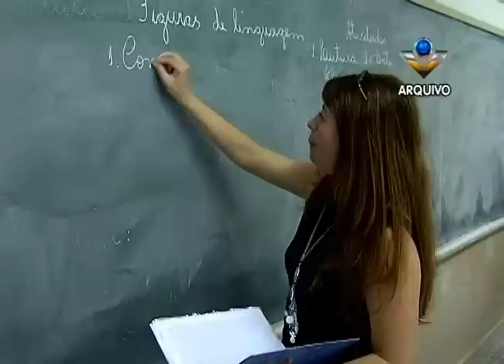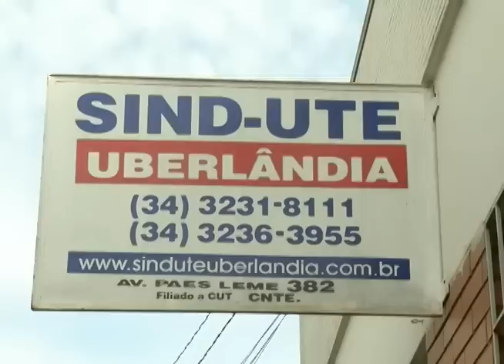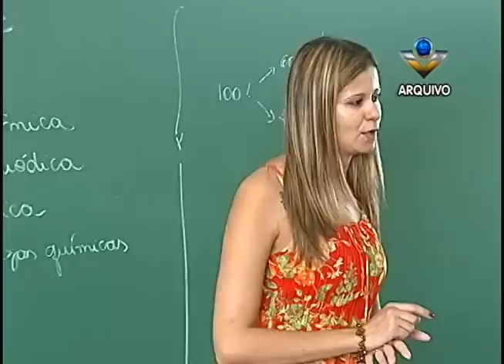Professores de Minas Gerais terão alteração na carga horária